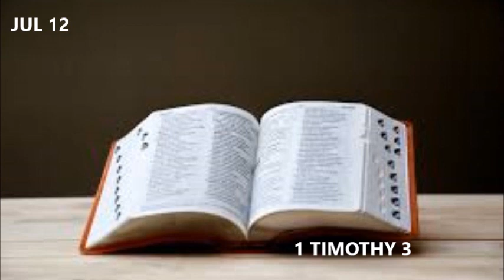Daily Tamil Bible Reading | 1 Timothy 3 | 1 தீமோத்தேயு 3 | Jul 12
WELCOME TO DAILY TAMIL BIBLE READING CHANNEL

Bible: Tamil New Testament Audio Bible
Today’s Daily Bible Reading Chapter: 1 Timothy 3